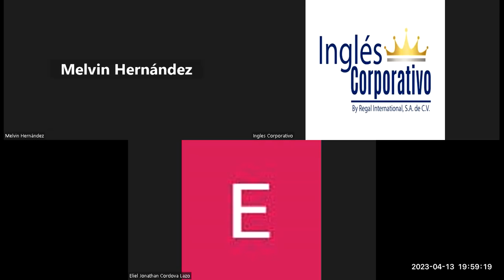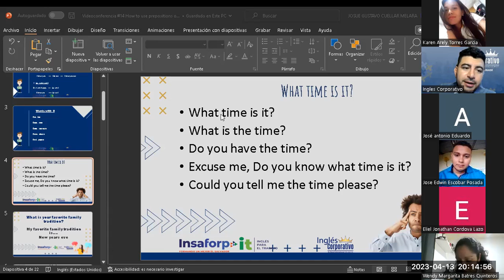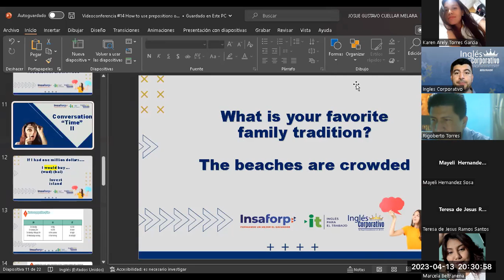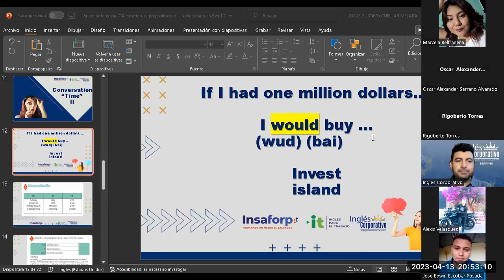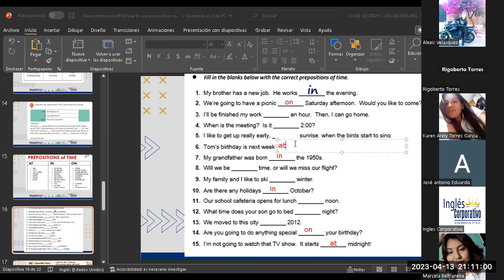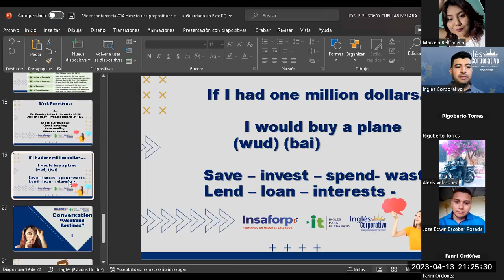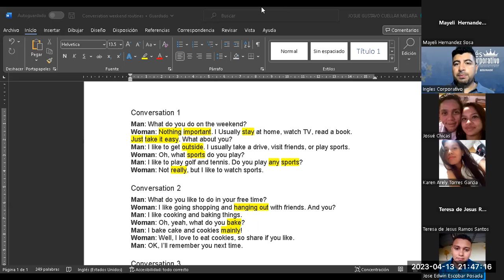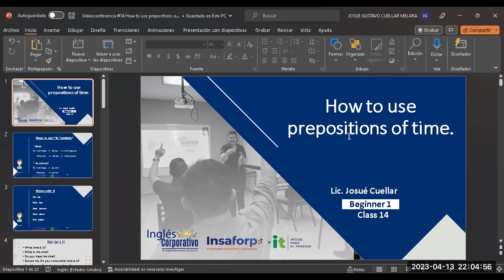Sesión 14-13-04-2023-29750-8048-0045/2023-Cuellar-How to use prepositions of time